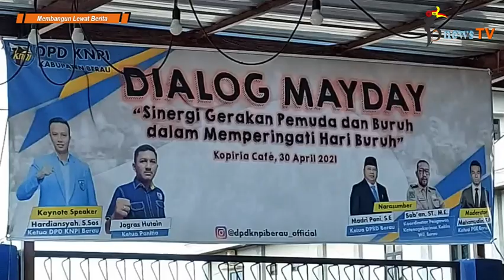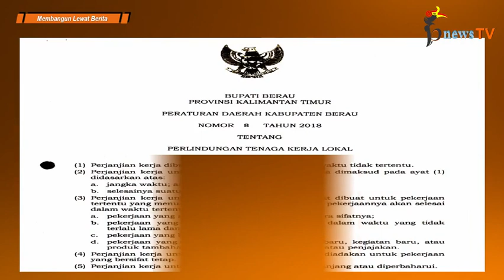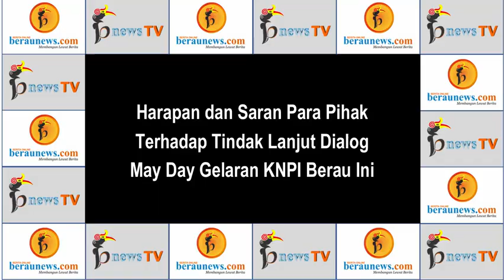Gelar Dialog May Day, KNPI Komitmen Perjuangkan Hak Buruh (Part 1)